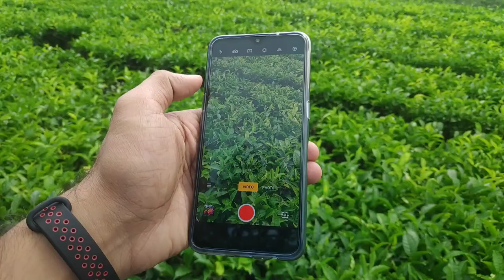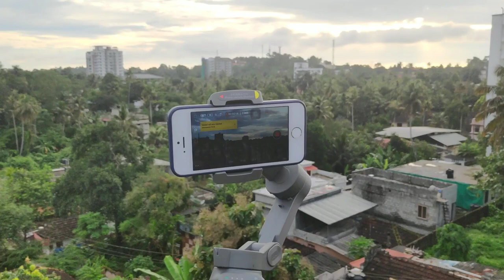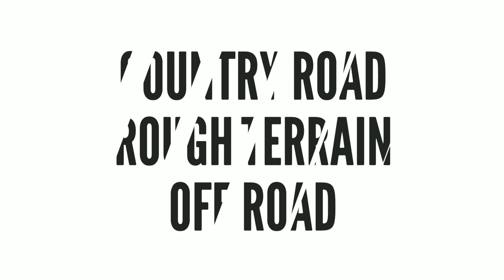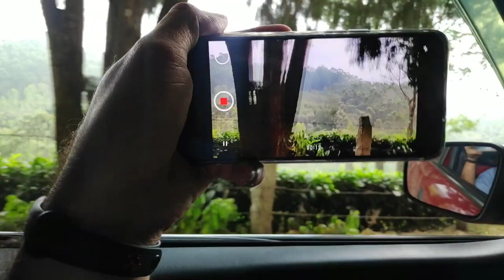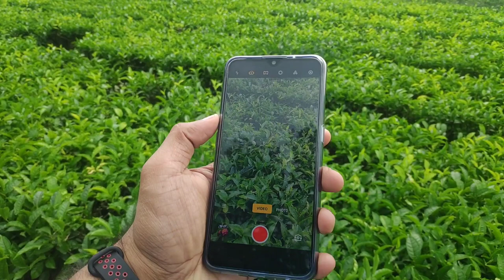Realme X2 Super Steady Mode V/S Gimbal - Stabilization Comparison | X2 എടുക്കാൻ പ്ലാൻ ഉള്ളവർ കാണുക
Hey people this is your friend Harris. in this video we are going to compare realmes latest smartphone, realme X2 and gimbal. Why this comparison even exist? It's because realmes' new super steady mode offers more stable video compared with traditional electronical image stabilization.

We at arcks always like to experiment and create something new. Eventually we were all curious about comparison between ₹10,000 extra smartphone accessory and a native camera app feature which will cost you nothing. So here we go with a comparison between realmes all new super steady mode versus 10000 rupees osmo mobile 3 gimbal.

Camera holder :

My personal gadget's